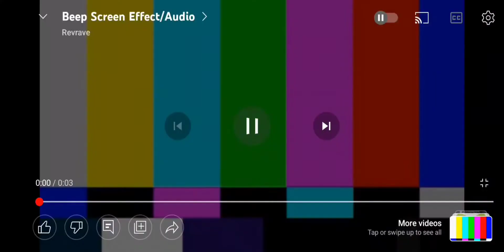I CUT MY HAIR AGAIN!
Not bad at the last cutting hair video, but my haircut looks good.